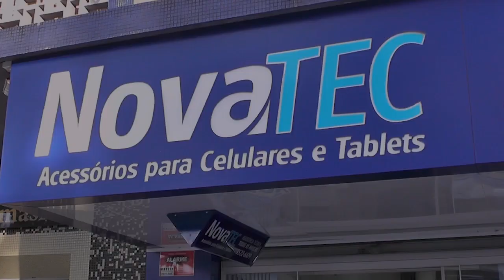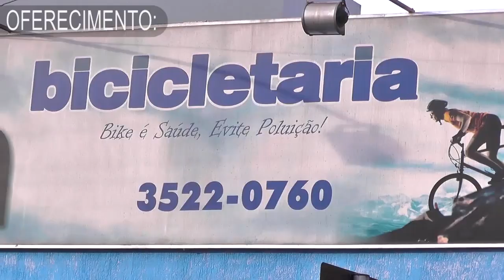FESTIVAL DE FUTSAL DAS ESCOLINHAS DO DEPARTAMENTO MUNICIPAL DE ESPORTES DE PORTO UNIÃO